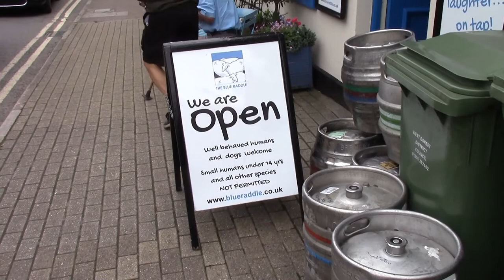Every Thursday Now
The thing is there will be an election every Thursday. So that means extra visits to Dorchester. Added the Blue Raddle to the list of visits today. Tiddly with Football.